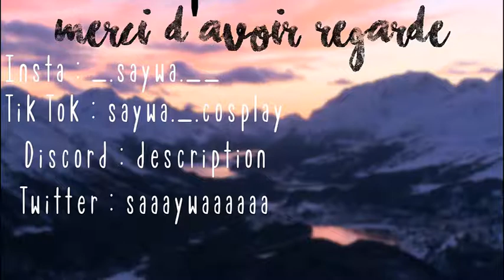Des nouveaux perso ! et du rapprochement ;) - FLY : Forever Loving You (Evan)#6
[Credits MMD]

[Musique]
Intro & Outro : Instrumental - BLACKPINK - DDU DU DDU DU Remix
Vidéo : LAKEY INSPIRED